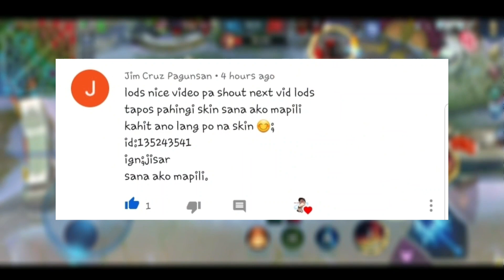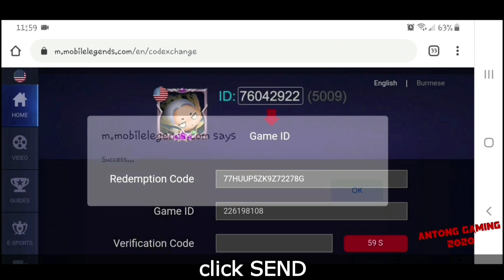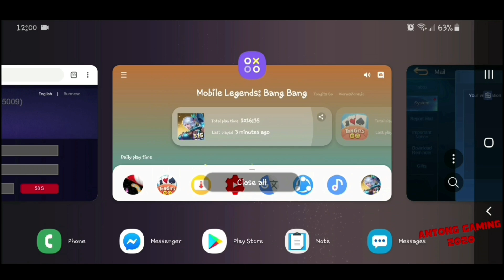NEW REDEMPTION CODES May 14 - How To Redeem Codes || Mobile Legends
Im watching 👁👁
Salamat po 😇

Im watching 👁👁
Thankyou 😇

Advance Server:
My MLBB IGN: AntongGamingYT

People are also searching for:

Akosidogie,
Dogie,
Z4pnu,
JessNoLimit,
Toni Fowler,
Jelai,
Jon,
Jolai,
King Badger,
Doc willie ong,
Choox tv,
Raffy tulfo,
Onepiece,
Naruto,
MLBB Savage,
MLBB Maniac,